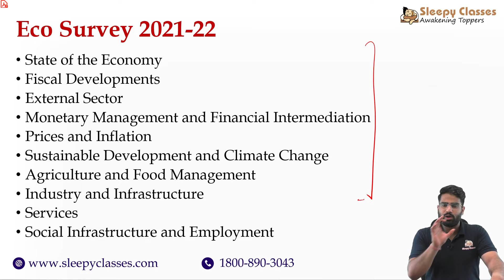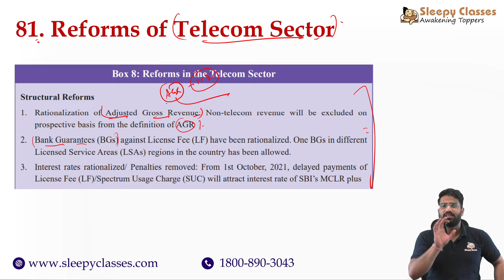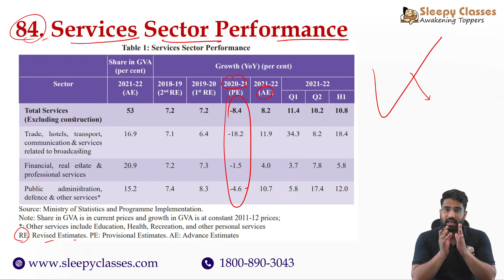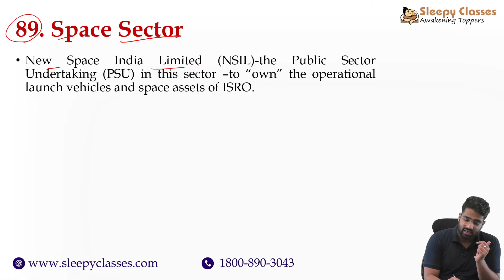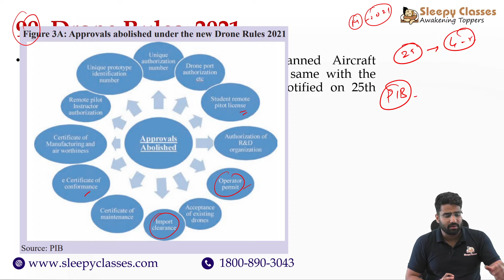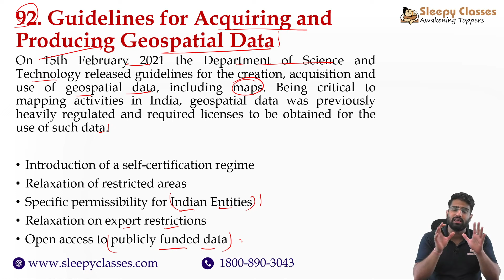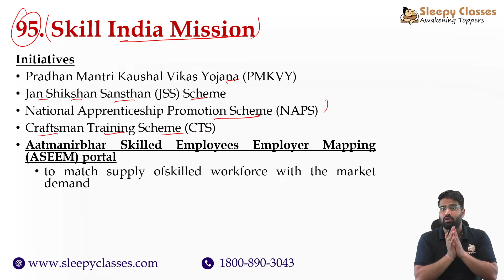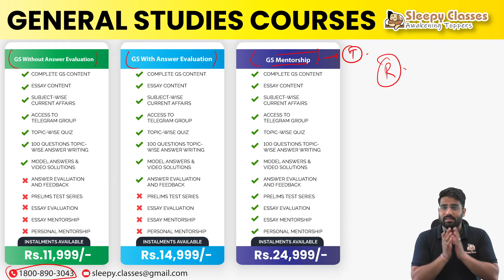Eco Survey 2021-22 || Part -4 || 7th May 2022 || UPSC IAS